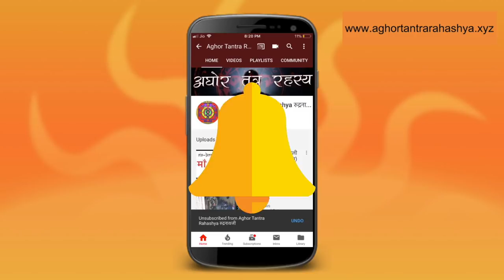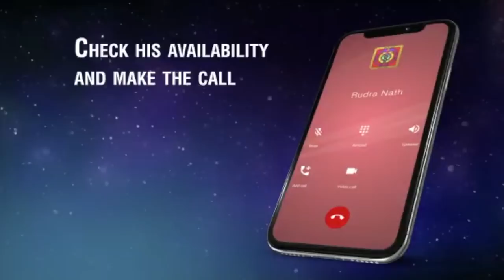डाकिनी भूत बंधन मंत्र रावण तंत्र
असली रावण तंत्र में बहुत सारे ऐसे मंत्र है जो कालांतर में विलुप्त हो चुके हैं। डाकिनी और भूत बाधा हटाए का इससे प्रबल मंत्र आज तक नहि सुना होगा।

Alakh Aadesh!